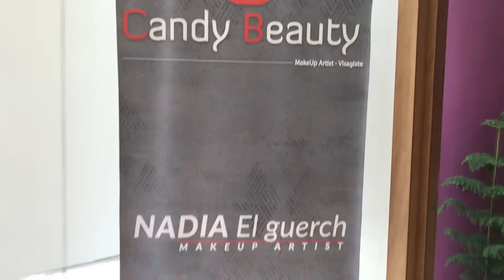VLOG EXTENSIONS DE CILS أول تجربة لي مع الرموش